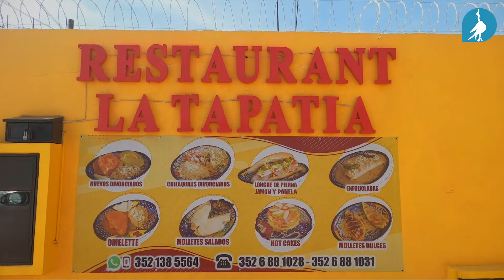RESTAURANTE LA TAPATÍA EN LA PIEDAD 😋